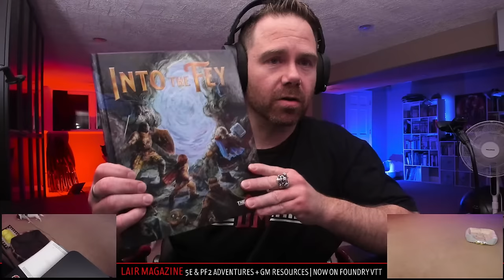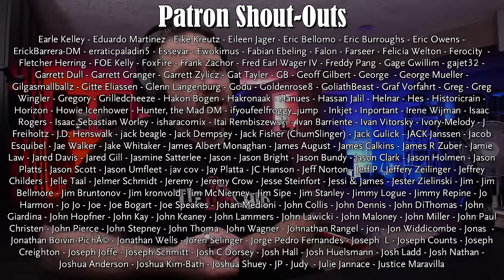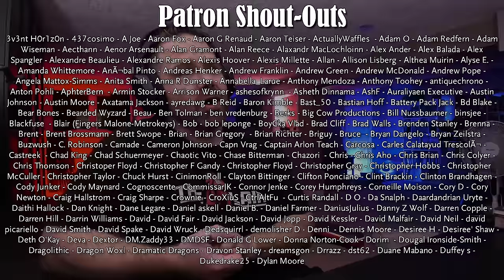Pathfinder 2e Encounter Building Masterclass ft. Mark Seifter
Tonight we're going to deep dive into Pathfinder 2e encounter creation with Mark Seifter, co-creator of PF2e. We'll talk about the encounter builder XP budget, advanced tips, and frills and features you can add to an encounter.

🔥 LAIR MAGAZINE & FOUNDRY | Reduce your prep time and run amazing games with Lair Magazine and our 5e and PF2 Foundry modules!

🔥 THE DM LAIR STORE | Get 5e and PF2 GM resources for your games (Foundry modules, adventures, maps, puzzles, traps, monsters, encounters, and more)

🔥 LAIRS & LEGENDS | Over 700 pages of D&D 5e GM resources: adventures spanning levels 1 to 15, 100+ new monsters, encounters, puzzles, traps, villains, NPCs, maps, and more!

🔥 DM LAIR NEWSLETTER | Monthly RPG book giveaways and free 5e goodies emailed to you every week!

🔥 DM LAIR DISCORD | Become a part of our awesome, welcoming community of game masters who encourage and help each other out!

I've been told to use keywords in video descriptions, but I have no idea what I'm doing, so I asked my friendly local AI to help me.

Embark on a journey with our How to play Dungeons and Dragons Beginners Guide, offering essential Dungeon Master Tips and insights, the best class in D&D, best subclass and the most powerful optimised builds in DandD. Our content, ranging from the DM Lair to the DM Lair TikTok Dungeons and Dragons series, provides valuable resources for both new and experienced Dungeon Masters. Delve into the heart of the tabletop roleplaying, role playing, role-playing community with our videos on tabletop RPG TTRPG dungeons and dragons, covering everything from 5th edition, 5e, to the classic 3.5e, Pathfinder, Pathfinder 2, PF2e, PF2. We provide expert Game Mastering techniques, including DM GM dungeon master game master tips, and explore the latest in OGL, OGL 2.0a, 2.0, 1.1, 1.1a, 1.0a developments. Whether you're mastering Fantasy Roleplay, D&D World Building, or seeking D&D Encounter Design ideas, our channel is your ultimate guide to D&D Adventure Planning and Dungeon Mastering. Join us for a deep dive into D&D Lore Exploration, Character Development, D&D Homebrew, and Dungeon Design. Our D&D Storytelling tips and D&D Shorts will enhance your gaming experience, offering something for every Dungeons and Dragons enthusiast.